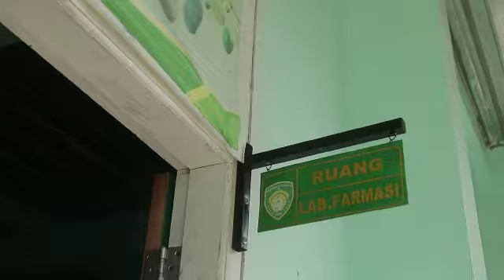Santri-Santri Calon Ahli Obat. SMK Raudhatul Mujawwidin Tebo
SMK RAUDHATUL MUJAWWIDIN TEBO
"Religius, Terampil, Berakhlakul Kharimah"
Memiliki Kompetensi Keahlian :
1. Multimedia
2. Farmasi Klinis & Komunitas
Beralamat di Romu 3 :
Jl. Tulang Bawang/22, Ds. Rimbo Mulyo, Kec. Rimbo Bujang, Kab. Tebo, Prov. Jambi
Info Penerimaan Santri Baru (PSB) 2021 :
✓ Gelombang 1 = 01 Maret s/d 30 Maret 2021
✓ Gelombang 2 = 01 April s/d 30 April 2021
✓ Gelombang 3 = 01 Mei s/d 30 Juni 2021

✓ Offline (Datang Langsung Ke Sekolah)

Pusat Informasi PSB :
Kami tunggu putra/putri terbaik Anda, dan kami siap membimbing dengan penuh cinta
Tertanda (Panitia PSB SMK Romu 2021)